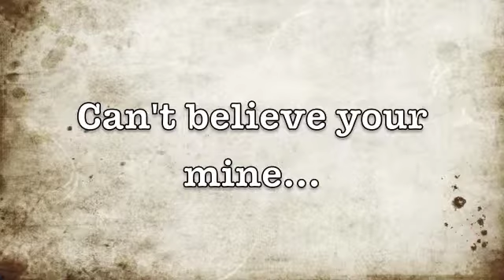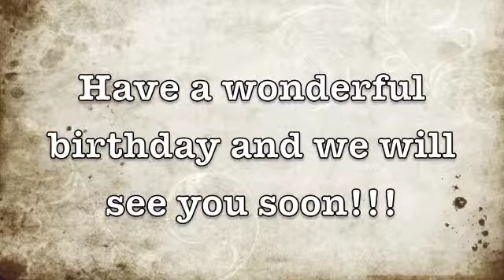Happy B-Day Noni!!